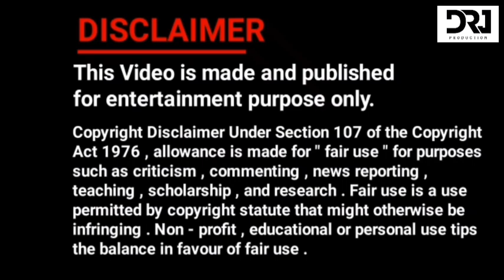Zee Salaam Idents (2010 - PRESENTS) || Channel Logo Identity & History With DRJ PRODUCTION